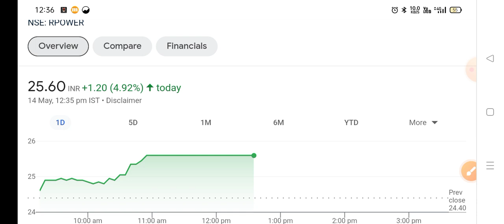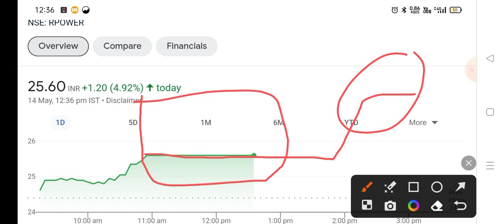पॉवर कंपनी खरीदली | r power share latest news | reliance power latest news | rpower news today